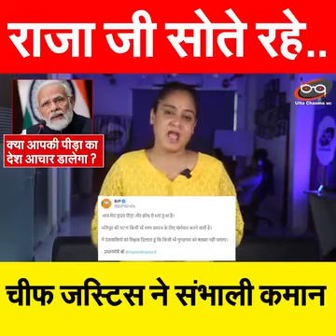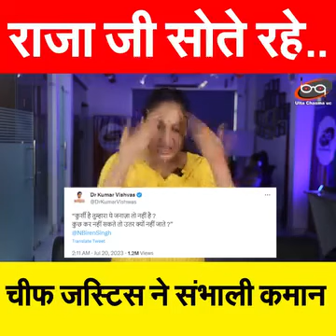मणिपुर वायरल वीडियो ओरिजनल Manipur ki ghatna mein baval Dekhen debate India